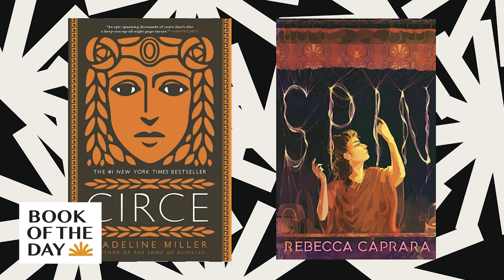Madeline Miller and Rebecca Caprara reexamine the women of Greek mythology | Book of the Day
Today's episode starts with a familiar feeling – the way your heart drops when a book character that you love doesn't get the outcome you wanted for them. But the authors we hear from both took that and ran with it, writing new outcomes for the women of Greek mythology they think are misunderstood. First, Madeline Miller tells NPR's Barrie Hardymon about her novel Circe, which details the goddess' backstory. Then, Tiziana Dearing at WBUR's Radio Boston speaks with Rebecca Caprara about Spin, her re-telling of Arachne the weaver's tale.